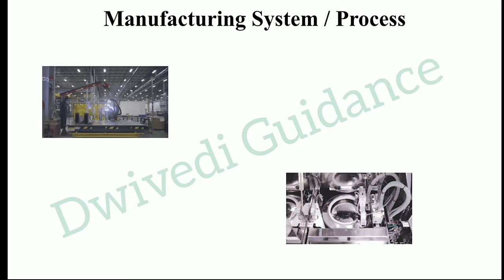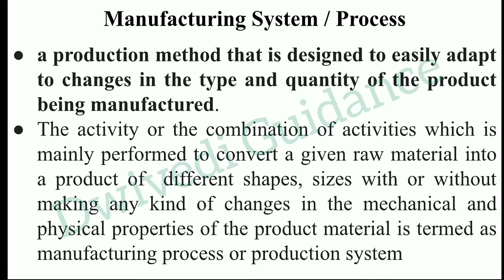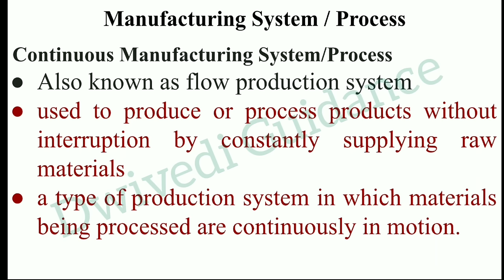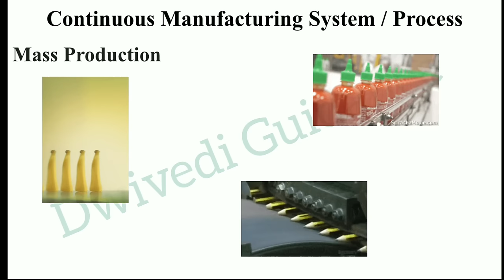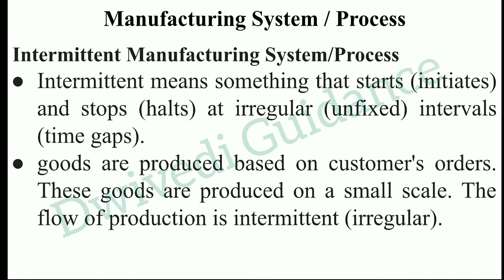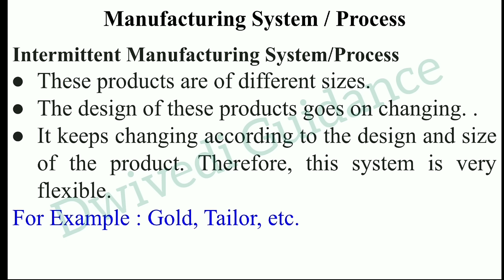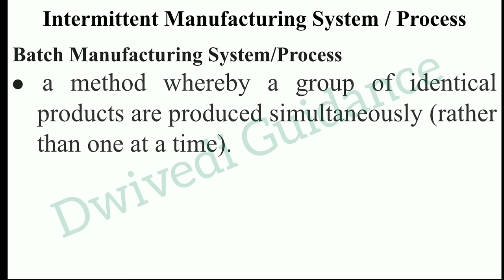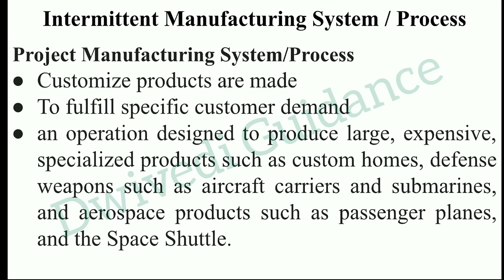Manufacturing System, Mass Production, Batch Production, Job shop, Project, Operations Management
Manufacturing System,
type of manufacturing process,
Manufacturing Process,
Mass production,
Batch Production,
Job shop,
Project manufacturing,
Operations management,
operation management,
lucknow university bba,